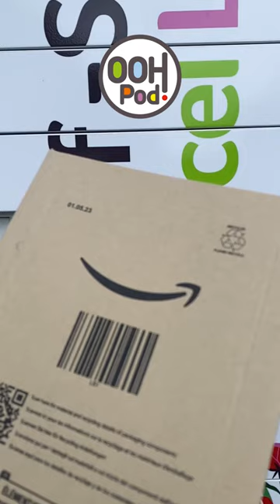Our Parcel Lockers are ready for your primeday haul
Send your prime day deals to an OOHPod parcel locker for convenient 24/7 collection.

Avoid missed deliveries and send parcels to our safe and secure parcel lockers.

Once your parcel arrives, you'll get a text message with a unique access code. Head over to your local parcel locker and collect your primedaydeals